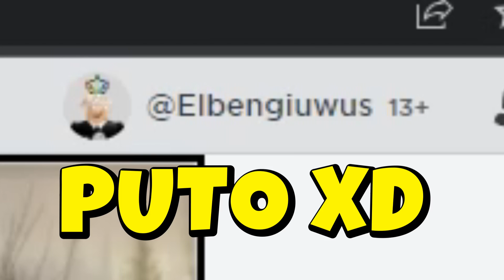ESTE JUEGO DE ROBLOX TE DOXEA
Hola amigos de youtube espero que les guste este video demasiado ya que me esforze mucho en hacerlo JAJAJ perdonen la inactividad jaja estare mas activo como han estado estos dias?